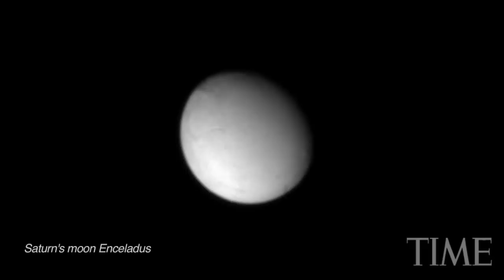The Sights And Sounds Of The Solar System | TIME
NASA's Deep Space Network has been receiving images and sounds from space probes for 50 years.